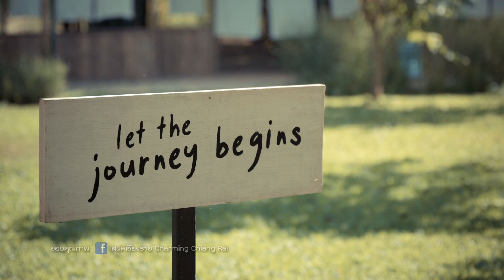เจาะใจLIFE HACKS : EP.32 ดร.บุญยิ่ง คงอาชาภัทร กับเรื่อง Neo Tourism ท่องเที่ยวมิติใหม่ [16 ธ.ค. 64]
ร่วมพูดคุยกับ "ดร.บุญยิ่ง คงอาชาภัทร" หัวหน้าสาขาการตลาด  วิทยาลัยการจัดการ  มหาวิทยาลัยมหิดล (CMMU) กับเรื่องของ "Neo  Tourism" การท่องเที่ยวมิติใหม่ที่ผู้ประกอบการต้องเตรียมพร้อม...คิดและทำอย่างไรบ้าง

รับชม เจาะใจ LIFE HACKS รายการใหม่ทางออนไลน์ ได้ทาง Facebook เจาะใจ Johjai และทาง Youtube JSL GLOBAL MEDIA ได้ทุกวันพฤหัสบดี

Line : @JSLGlobalMedia

154 ลาดพร้าว ซอย 107 แขวงคลองจั่น เขตบางกะปิ กรุงเทพฯ 10240
154 Ladprao Road (Soi 107) Klongjan, Bangkapi, Bangkok 10240 Thailand